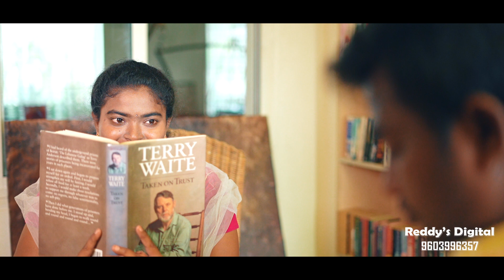Naresh + Swathi Pre Wedding Song